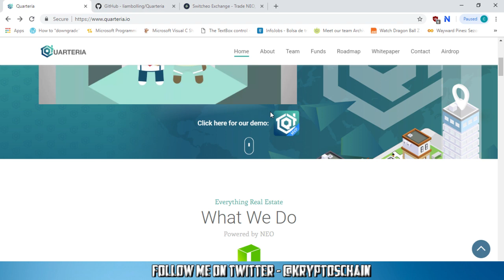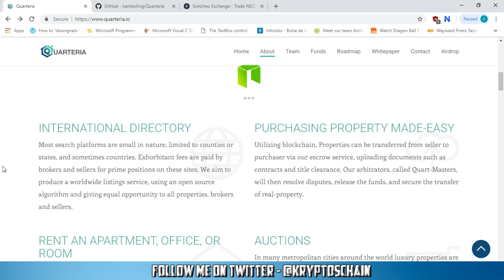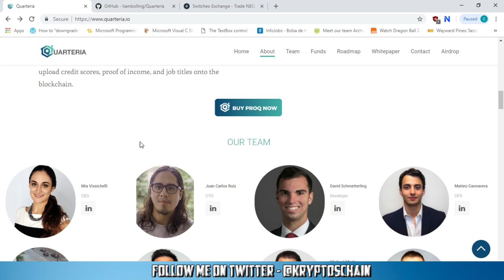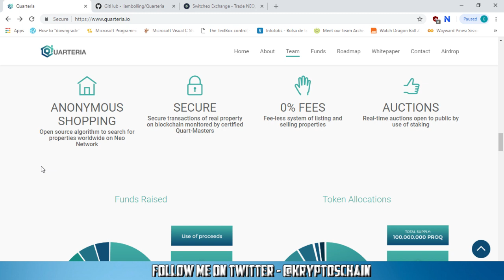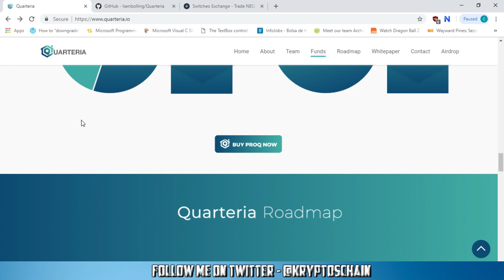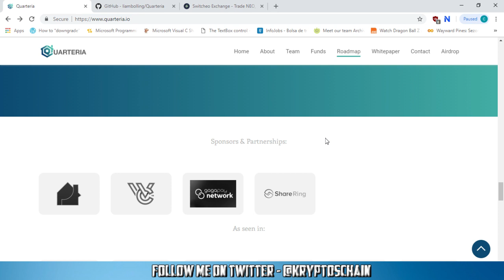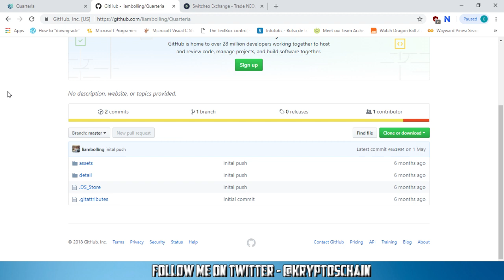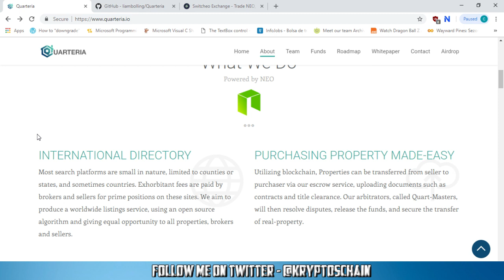Quarteria Review - Buy, sell, rent properties on Blockchain!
In this video I talk about Quarteria, the project on the NEO blockchain in which property owners will be able to sell and rent their properties as well as property seekers able to buy !